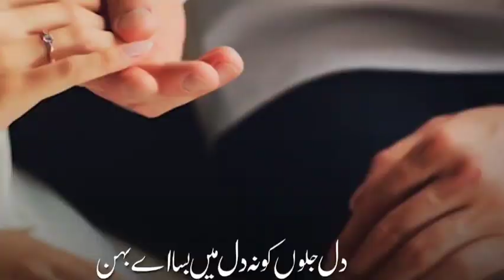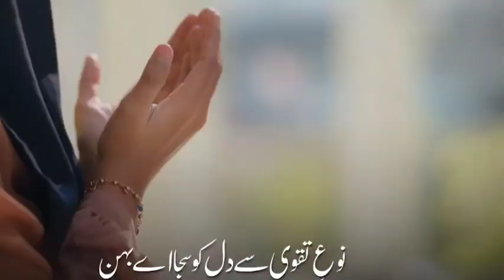Gair Mahram Se Dil Na Laga Aye Bahen ! Islaam Ki Shahzadi Ko Ek Nasihat Bhara Paigam By Sajeda#viral